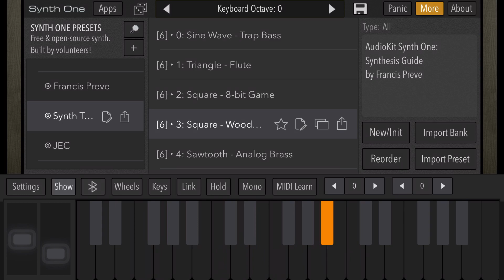Kraftwerk-Tour de France tutorial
Here’s tutorial of Tour de France by Kraftwerk. I hope i helped and enjoy!